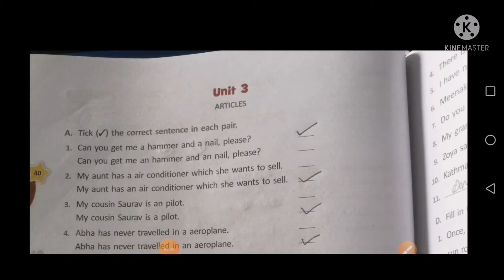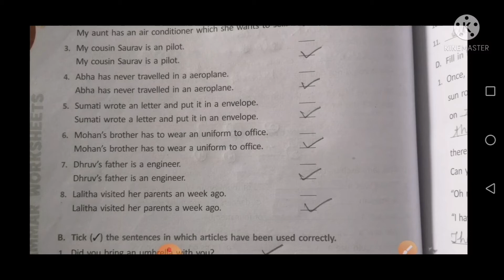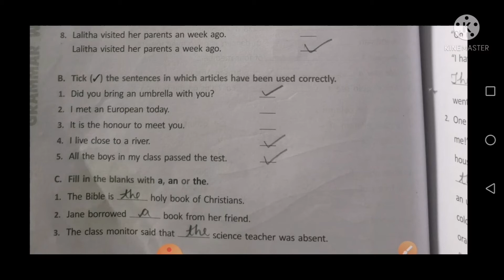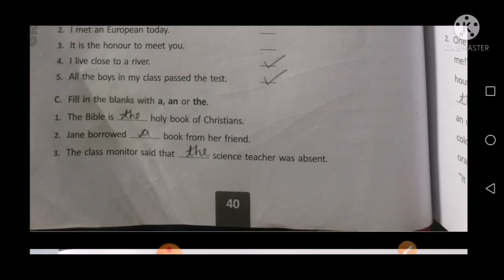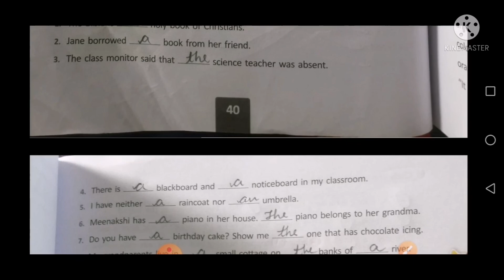Class 4 Unit 3 Exercise A,B,C